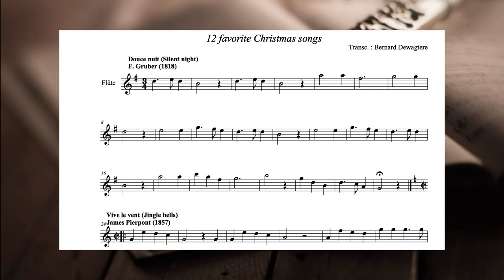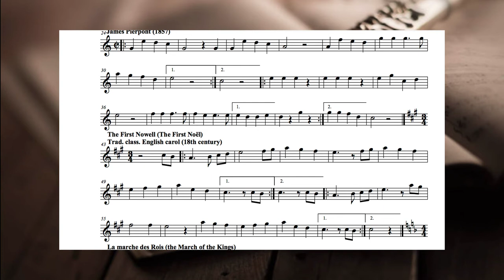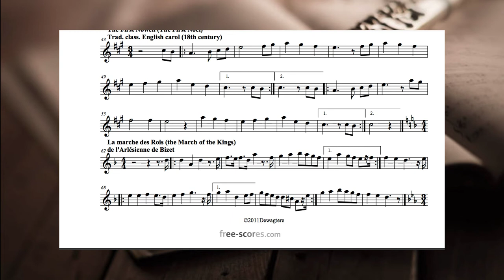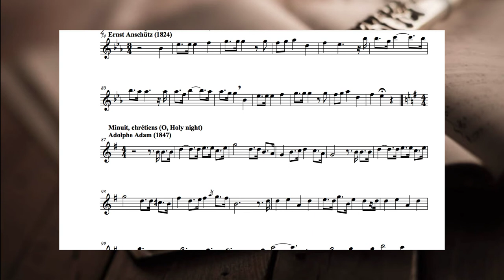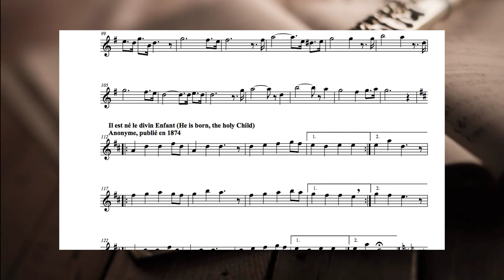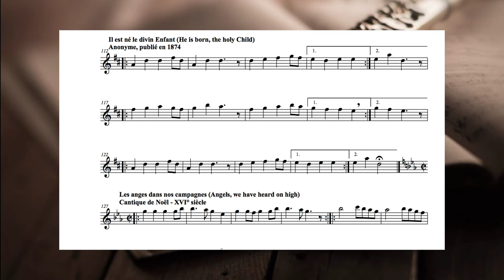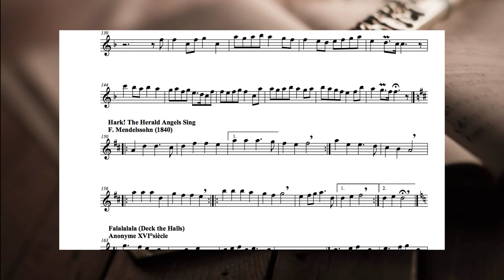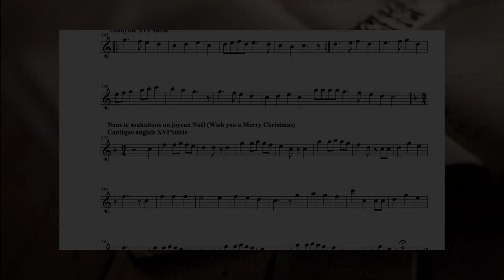12 canções favoritas de Natal para Flauta